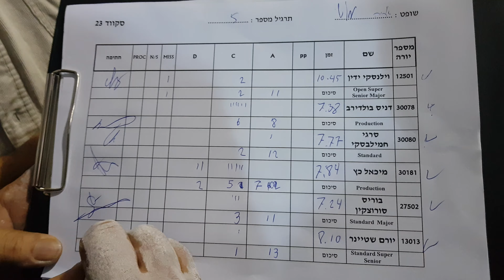תרגיל 5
League 3  competition  2018-19 Yoram Steiner super senior 3rd place